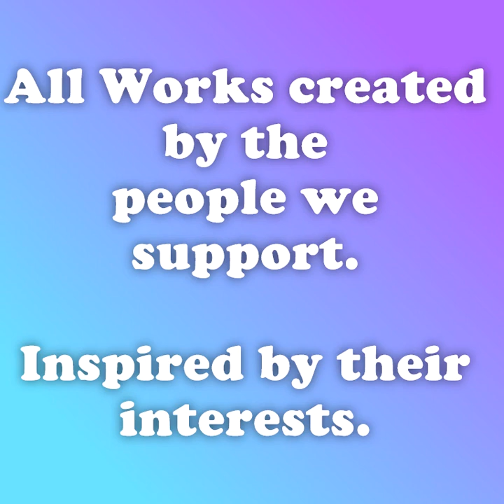Slideshow of recent artwork from the people we support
Here is a slideshow of some of the fantastic art created in the past 12 months by the talented people we support, over at Gallagher House - the hub of our Creative Day Services.